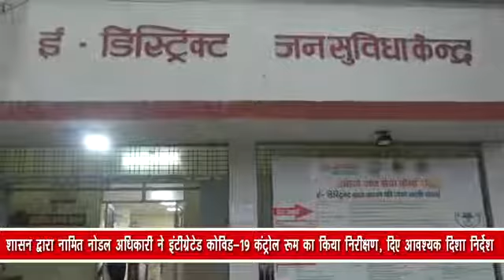शासन द्वारा नामित नोडल अधिकारी ने इंटीग्रेटेड कोविड-19 कंट्रोल रूम का किया निरीक्षण